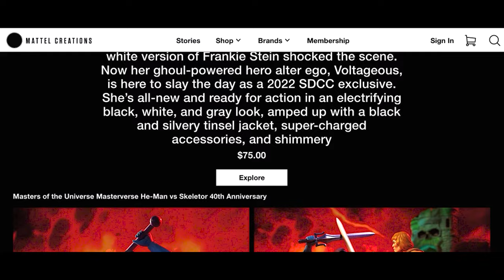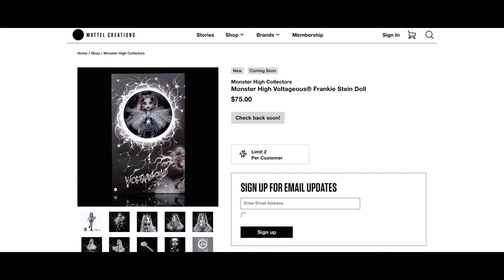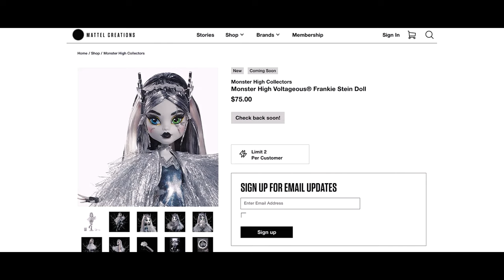убойный КОМИК КОН 2022 + HAUNT COUTURE куклы монстер хай Monster High SDCC Frankie Stein Voltageous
Скоро на канале распаковка и обзор на коллекционную новую куклу Монстер Хай Дракулара,  Комик кон 2022 Френки Штейн, Клео де нил и Лагуна Блю Хант Кутюр 2022. Школа Монстров и сравнение с базовыми куклами. В коллекцию кукол Смертельный приговор входит еще Draculaura (Дракулаура) и Clawdeen Wolf (Клодин Вульф).

Monster High doll Scullector Dracula.
Monster High Frankie Stein Voltageous Doll Review (SDCC 2022 Exclusive).
Monster High Haunt Couture Cleo de Nile, Monster High Haunt Lagoona Blue.
Monster High Haunt Couture Frankie Stein (2022) Doll Unboxing & Review vs First Wave (2009) Frankie Stein Original Doll Release.
Monster High Haunt Couture Clawdeen Wolf (2022) Doll Unboxing & Review vs First Wave (2009) Clawdeen Wolf Original Doll Release.
Monster High Haunt Couture Draculaura 2022 Doll Unboxing & Review vs First Wave 2009 Draculaura Original Doll Release.

Распаковки посылок из Америки с новыми крутыми куклами МХ, ЕАХ, Барби, а также обзоры как выгодно купить кукол смотрите в других видео ревю обзорах дайджестах.